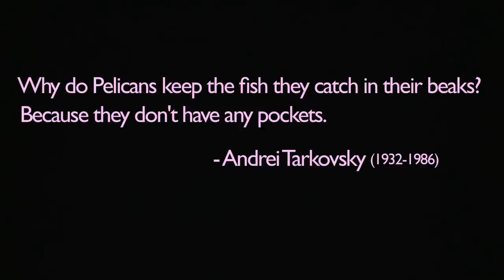Pelicans projected trailer